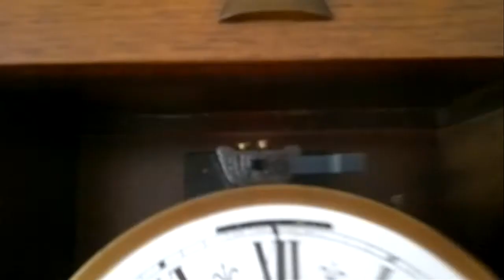German - triple chime wall clock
Clock play 3 melody -  Westminster, St. Michael & Whittington